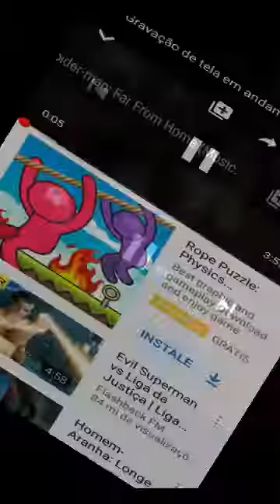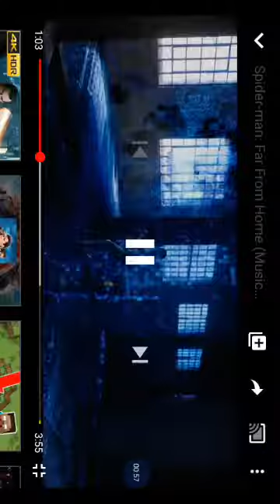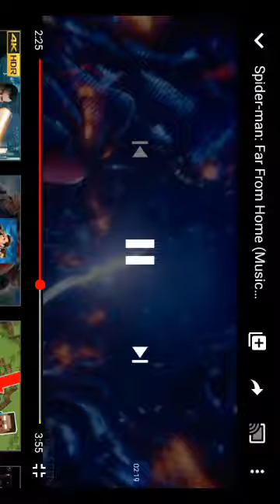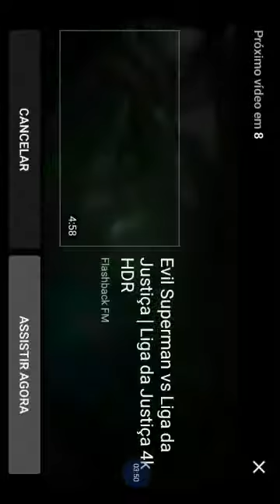Intro do homem aranha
VINICIUS GAMES